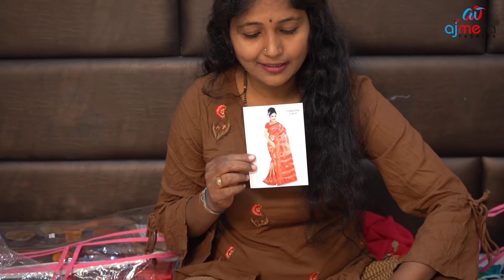Sarees at 99/- Exclusive Telugu video from surat/ courier available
Call or Message On -  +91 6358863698/ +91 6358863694

AJMERA FASHION
ADDRESS: AJMERA FASHION, D-5491, LIFT NO. 15 & 16, 3rd FLOOR, RAGHUKUL TEXTILE MKT., NEAR KAMELA DARWAJA, RING ROAD, SURAT-395002.

pochampally ikkat dress materials with price,
pochampally ikkat lehengas online,pochampally ikkat pattu lehengas,
latest pochampally ikkat sarees,pochampally ikat material,pochampally ikkat material,pochampally